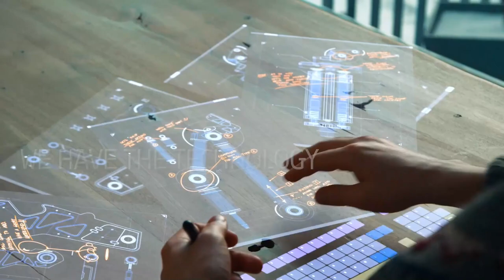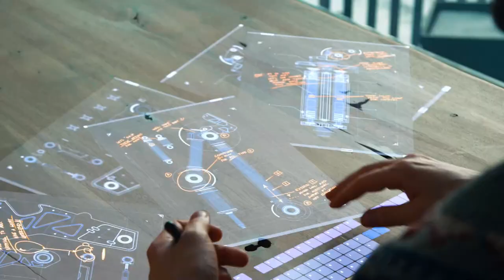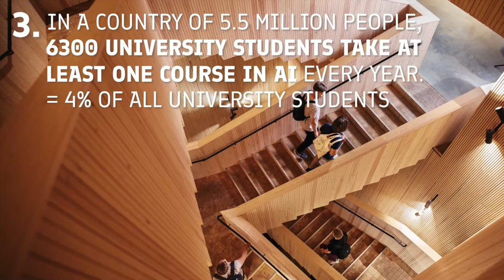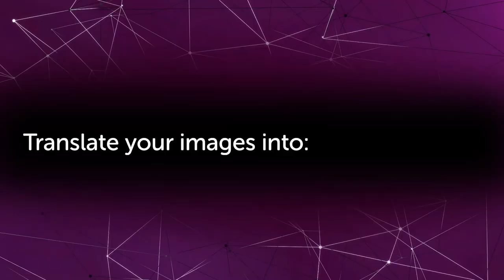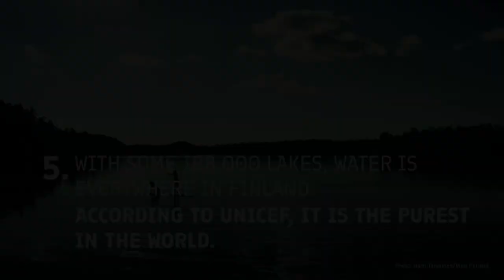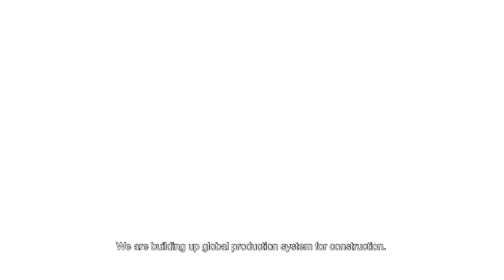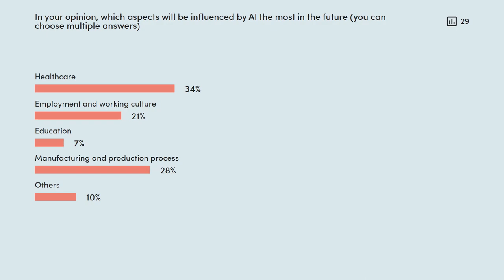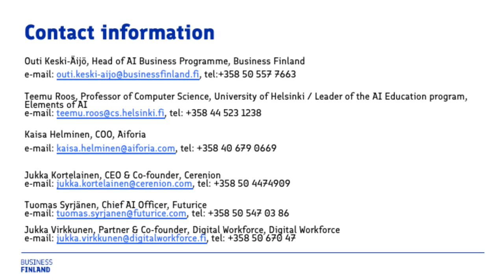Live stream for international media: AI Technology from Finland shaping the future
Finnfacts / Business Finland organized a live stream media event for international journalists on November 24th 2020. The event highlighted groundbreaking innovations that have helped a small country like Finland become one of the global leaders in artificial intelligence.

The big picture of the Finnish AI technology and innovation system was presented in the beginning, followed by the Finnish education innovation: Elements of AI that aims at educating 1 % of All European citizens by 2021. Four Finnish highly innovative companies: Aiforia, Cerenion, Futurice and Digital Workforce presented their success cases of groundbreaking breakthroughs in healthcare by AI as well as in AI-powered organizations. Many of them also help fight against COVID-19 pandemic.

if you need based on an accessibility directive for example a subtitled version of the recording.

Timestamps:
Introduction: 0 - 4:00
Big picture of Finnish AI technology and innovation system: 4:00 - 16:28
Elements of AI: 16:28 - 28:20
Aiforia: 28:20 - 40:55
Cerenion: 40:55 - 54:30
Futurice: 54:30 – 1:08:30
Digital Workforce: 1:08:30 – 1:19:28
Wrap-up / Q&A: 1:19:28 - 1:47:33